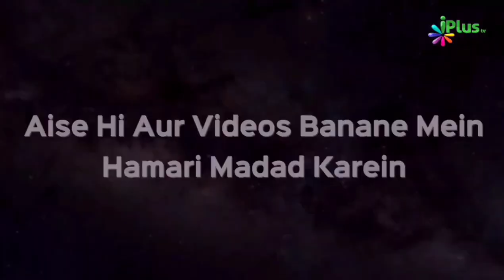Duniya Mein Aesh o Aaraam Ki Zindagi Se Bacho Kyunki.... | Shaikh Paigam Umeri | iPlus TV